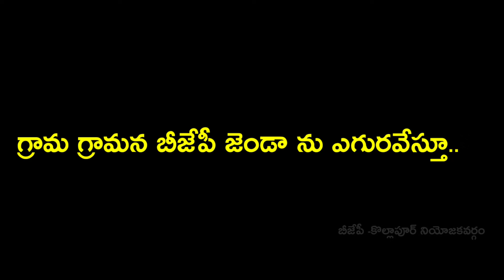కమలం జెండా కొల్లాపూర్ ప్రజలకు అండ..